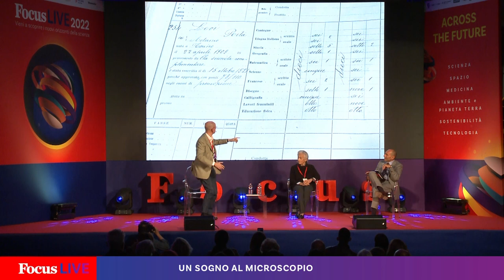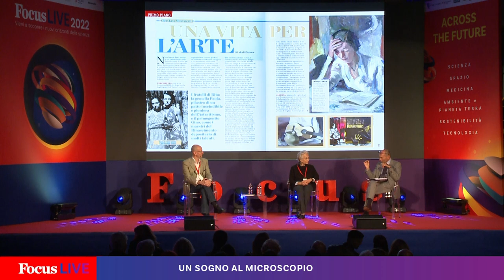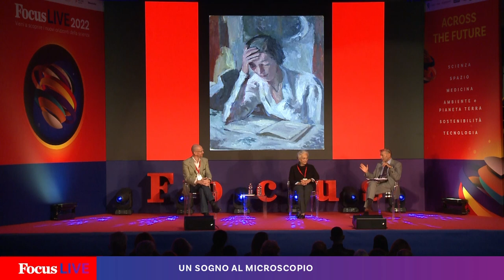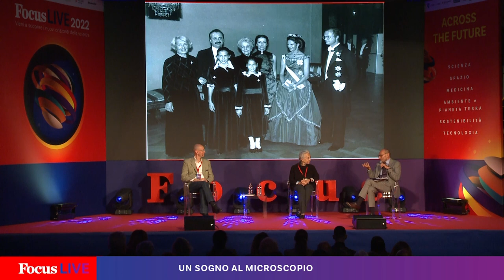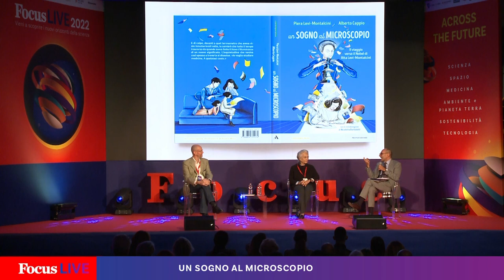Un sogno al microscopio, la vita di Rita Levi Montalcini | Piera Levi-Montalcini e Alberto Cappio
Dieci anni fa ci lasciava Rita Levi-Montalcini, l'unica scienziata italiana premiata con il Nobel. Insieme alla nipote Piera ricorderemo la sua straordinaria: dall'infanzia dorata alle leggi razziali, dagli studi in America ai legami con una famiglia molto unita, colta e piena di talenti.

Con Piera Levi-Montalcini,  ingegnere, fondatrice e presidente dell'Associazione Levi-Montalcini, e Alberto Cappio, responsabile delle attività di ricerca, valorizzazione e promozione dell'archivio della famiglia Levi-Montalcini.